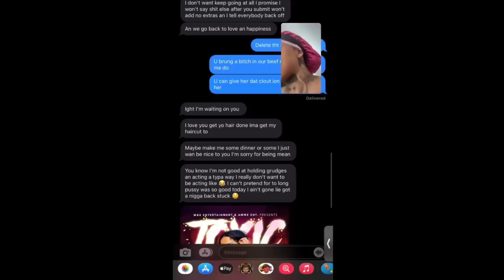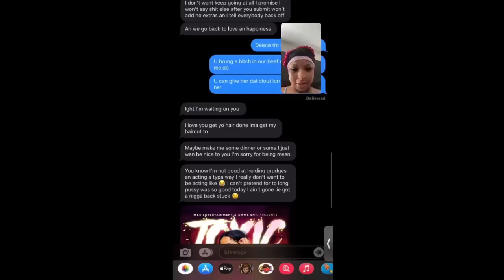Chrisean Rock and Blueface argues on live , then kicks him out. pt.1